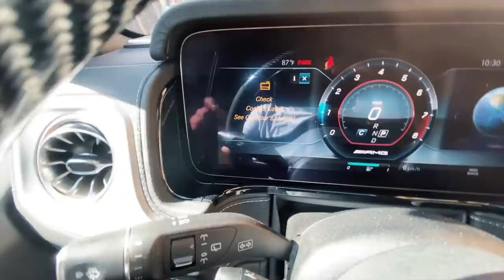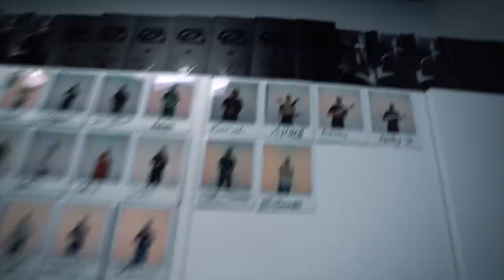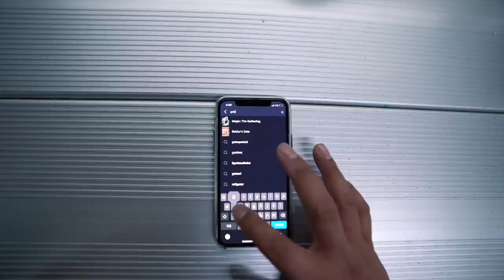I WAS TRYING TO HELP THEM!